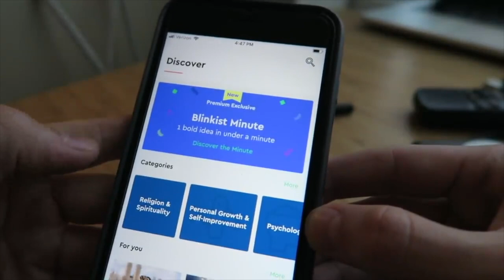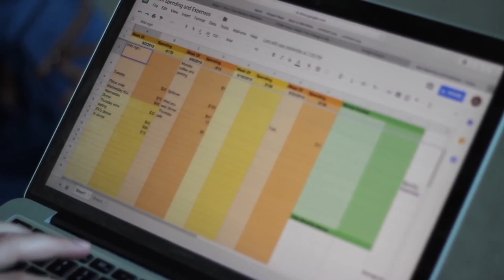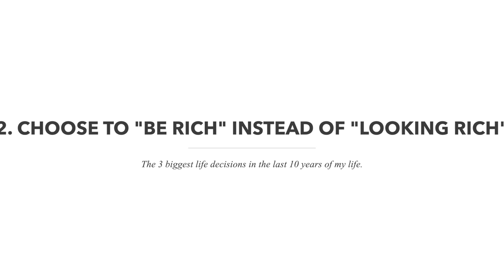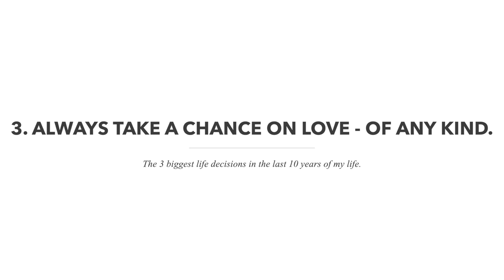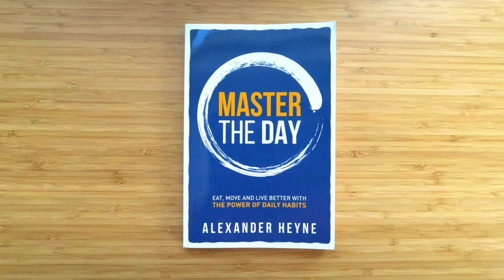10 years. These 3 things made the difference.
The first 100 people to visit the link below are going to get unlimited access for 1 week to try it out.